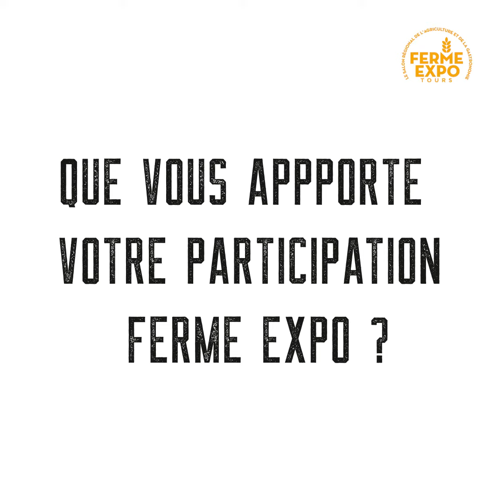LES RENCONTRES FERME EXPO - PÔLE AGRICULTURE ET TERRITOIRE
En attendant de vous retrouver au Parc Expo de Tours en novembre prochain, nous vous emmenons à la rencontre de producteurs et artisans locaux en direct de chez eux. Eux aussi ont hâte de retrouver Ferme Expo Tours !

Rendez-vous aujourd'hui à Reugny (37) dans la ferme La Rurie. Nous sommes allés à la rencontre de Jean-Philippe et Monique Brossillon, Éleveurs de vaches allaitantes de race Limousine.